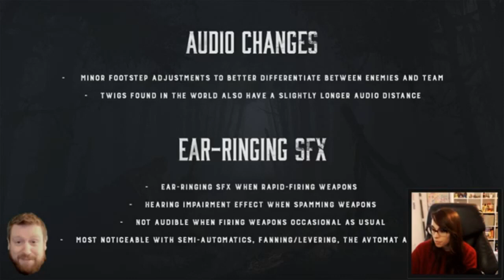Hunt: Showdown - Dev. Ma andatevene a F*****o